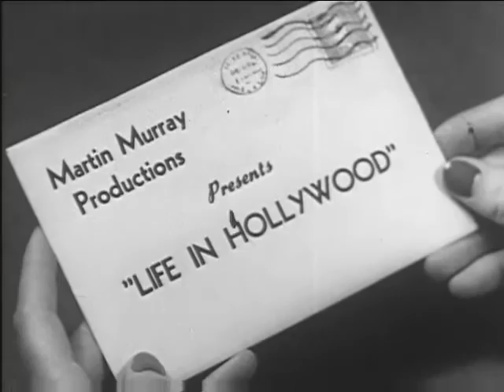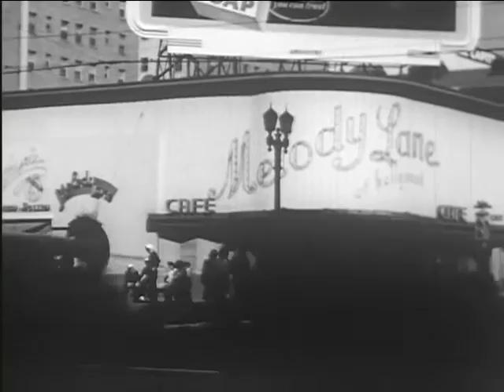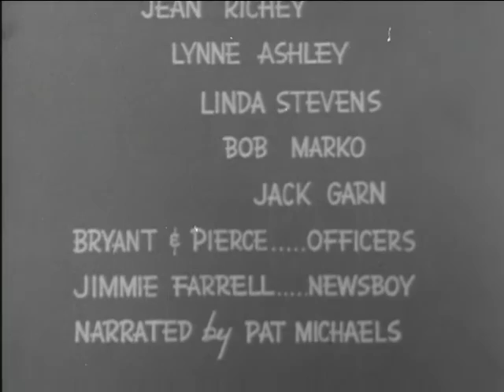Life in Hollywood (1947)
A look at some of sites of Hollywood, CA.

Street scenes and high-angle shots of Hollywood. Many landmarks shown.
Grauman's Chinese Theater.
Corner Hollywood and Vine.
Gags about Martin Murray's birthday.
rollerskating dancer

We digitized and uploaded this film on behalf of the Prelinger Archive.